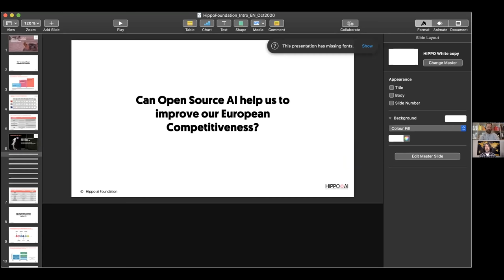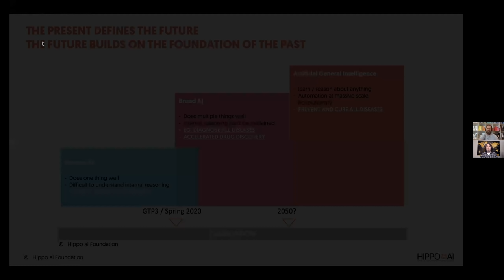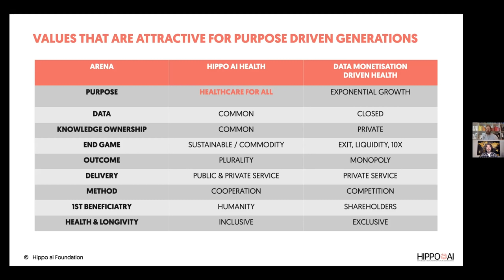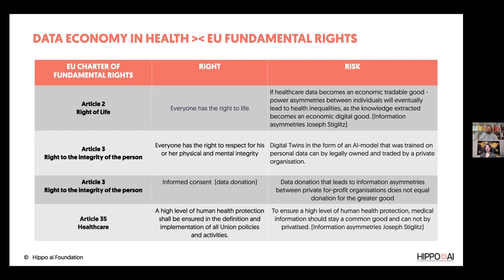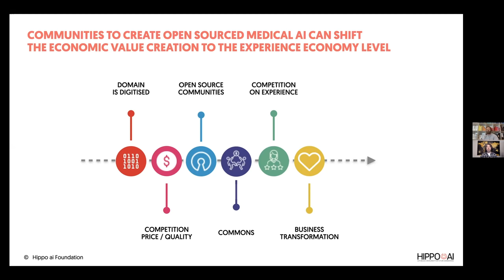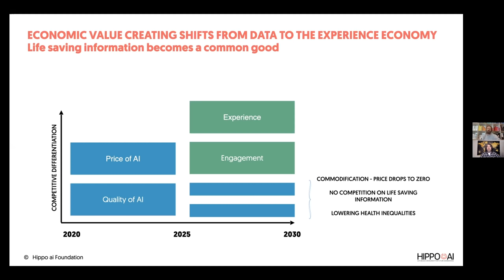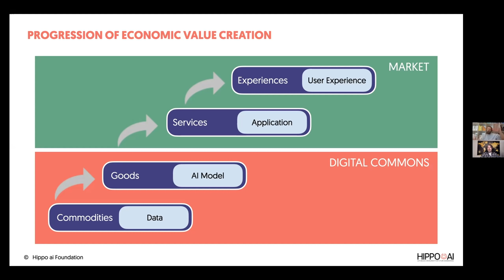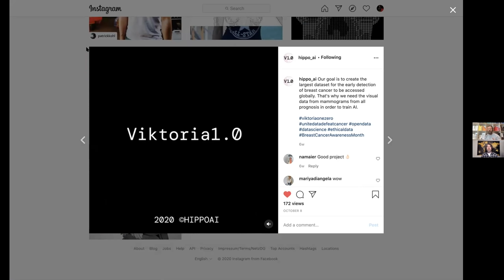AI for health Medical data and access Democratised for common good with Bart de Witte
Bart de Witte is my guest on Episode 52 of Inside Ideas with Marc Buckley.

Bart is one of Europe's leading and awarded experts on the digital transformation of healthcare, and one of the most progressive forward thinkers who focuses on finding alternative European strategies for the current postmodern world to create a more desirable future with greater social benefits.
He is the initiator of the HIPPO AI Foundation in Berlin, which aims to make artificial intelligence in medicine a common good. With his mission to use technology for the greater good, Bart has been on a mission to harness the power of artificial intelligence to help to solve current and future inequalities in healthcare. He wrote his first paper on Artificial Intelligence in 1989 while he was in grammar school, and restated his interest in 2010 while working for IBM.
He is involved as a mentor for a dozen digital health start-ups and lectures at various universities in Germany, Belgium, Switzerland, Austria, and China. He co-founded the Digital Health Academy where he shares his knowledge to improve digital literacy.

Systemic change is needed to move us on to the right side of history. Marc Buckley talks with the game-changers on a mission to get us there as fast as possible.

00:00 - AI for health medical data and access democratised for common good
01:28 - Introduction of Inside Ideas guest Bart de Witte
03:45 - New papa wife had a baby during the pandemic
04:45 - How have you weathered the pandemic?
06:30 - Open source, digital collaboration tools, digital manufacturing
07:00 - Open source medical supplies
08:00 - Open source transparency to solve global grand challenges
09:20 - Create digital communs
10:45 - Move to localisation through digitalisation
13:30 - Digital collaboration platforms. Think in platforms
16:40 - Viktoria one Zero and HIPPO AI Foundation overall mission and goal
17:35 - Looking at data as a commodity and how it can lead to monopolisation
19:10 - Create a people driven world
19:50 - The campaign viktoriaonezero.org
22:00 - The future of AI medicine prevent and cure diseases
23:00 - How to break inequalities within medicine
24:05 - Medical AI market conditions
25:35 - Values that are attractive for purpose driven generations. Build trust
26:35 - Data economy in health and EU fundamental rights and risks
27:00 - You don’t own your replica - digital Twins
29:05 - How do we create economic value when we open source medical AI?
30:00 - Life saving information becomes a common good. Make AI tools available
32:35 - Progression of economic value creation
33:40 - Influenced by Gustav le Bong 200y old book about  psychology of the masses
35:00 - The campaign Viktoriaonezero work with visualisation
37:40 - The market is not self regulated. Insuline example in the US
42:00 - Controversial discussion with the CEO of Roche
49:27 - The old and electoral system in the US is corrupted. The money tied to an agenda
53:35 - One Global operating systems based on sustainability. The world overshoot day based on replicable Global hectare
55:14 - The work of Nobel prizewinner Eleanor Ostrom talking about the tragedy of the commons. Create community goods Plura
57:27 - Pluralistic worldview. More collaboration on value shared beliefs and create a more sustainable planet
1:01:34 - The story of Plato’s cage. We all have a different view on reality
1:05:10 - Sustainable takeaways. Building a vision. Stay focused and have a lot of patience
1:09:25 - The journey. Be opened to learning. Experience makes you grow
1:10:47 - The Snowball metaphor and Bart’s life philosophy